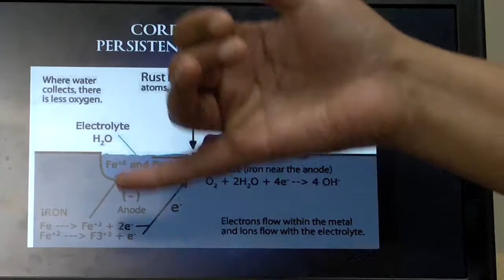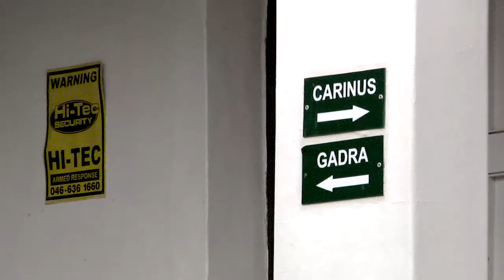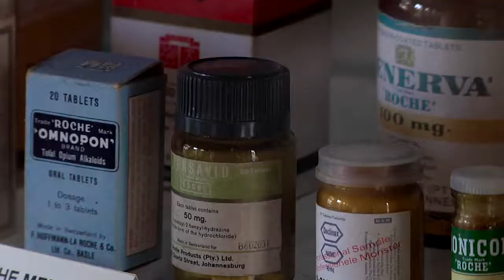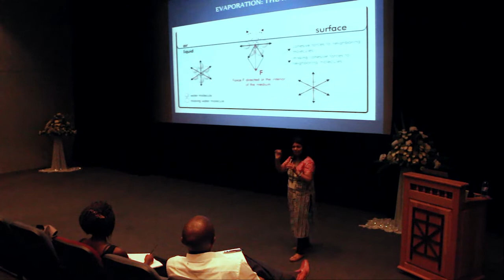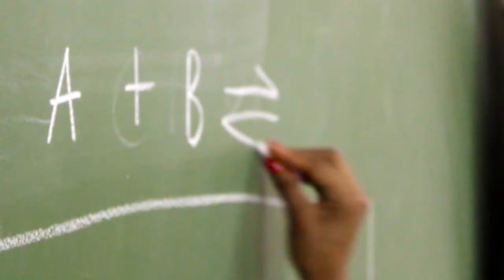The Science of Perseverance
A heartfelt film about a young learner from the Gadra Matric School who is trying to improve her marks. Shulamite Mswela tells how she moved from her hometown in Port Alfred to Grahamstown, in the hopes of being the first scientist in her family.  With the guidance from distinguished professor Dr Shivani Mishra from the University of South Africa, Shulamite learns that the academic journey is not that easy. Dr Mishra allows the viewer to see how human she truly is, as she voices her failures and upheavals. Like Shulamite, Dr Mishra had to assimilate into a new environment and make sacrifices. She has achieved countless accolades, whilst learning from her failures and never giving up. Shulamite and Dr Mishra’s paths meet and they share their stories of overcoming failure and perseverance.

Production by Daniel Tucker & Collette Prince